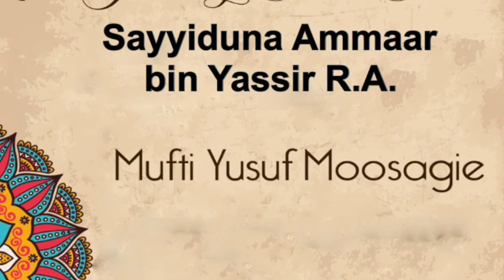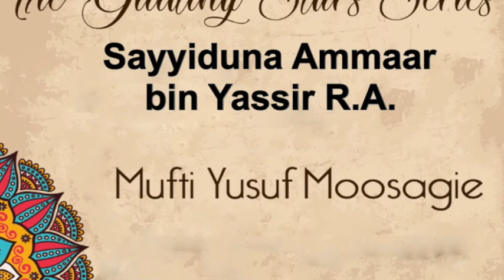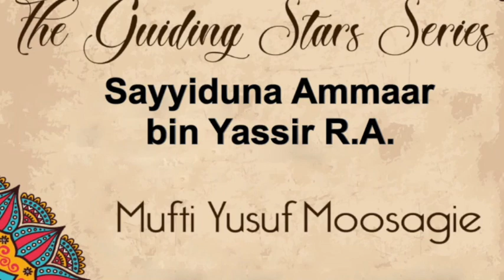Guiding Stars: Part 16 Sayyiduna Ammaar bin Yassir R.A. | Mufti Yusuf Moosagie